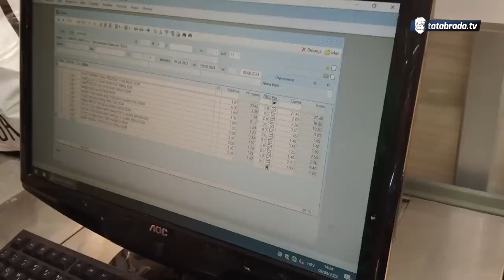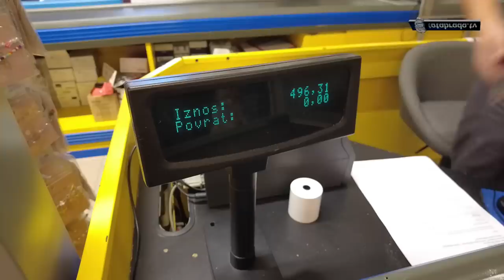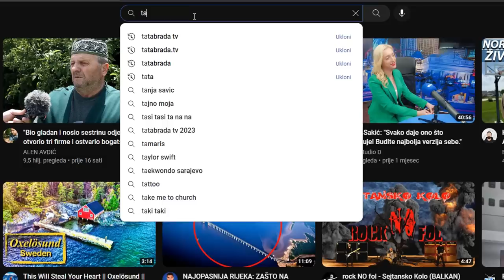Obradovali smo vrijednu sedmočlanu porodicu velikom BINGO podmjerom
ĆEHAJE B.B,
Srebrenik 75350